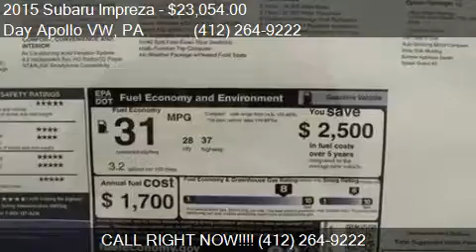2015 Subaru Impreza 2.0i Premium AWD 4dr Sedan for sale in M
This 2015 Subaru Impreza 2.0i Premium AWD 4dr Sedan is for sale in Moon Township, PA 15108 at Day Apollo VW.

Engine: 2.0L H4
Transmission: CVT 6-Speed
Color: Ice Silver Metallic
Mileage: 10
Contact Day Apollo VW 5450 University Blvd Moon Township, PA 15108 to test drive this 2015 Subaru Impreza 2.0i Premium AWD 4dr Sedan today.